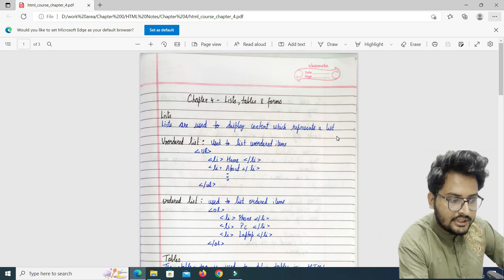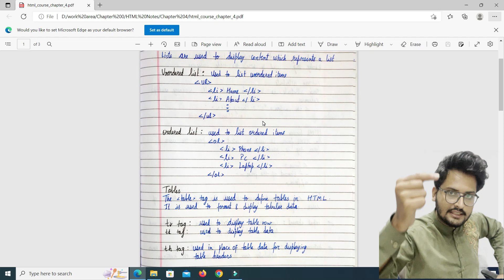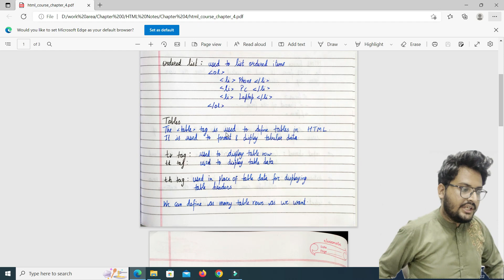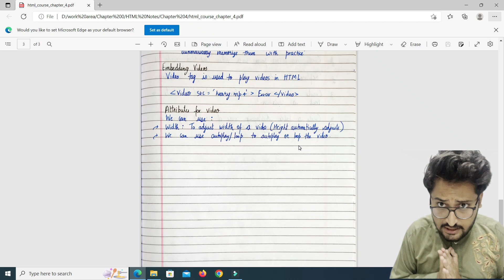HTML PART 4||Tutorial For Beginners In Hindi (With Notes) 🔥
Learn HTML in One Video: In this video, we will see how to create beautiful websites using Html. HTML is the language used for website design. This hindi course on html will teach you everything you need to learn about html tags, lists, tables, seo etc.